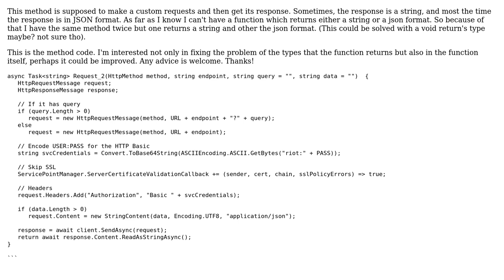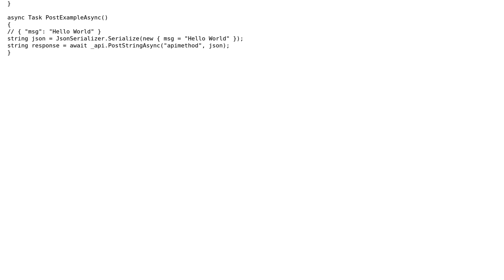Code Review: C# A function to make custom requests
With thanks & praise to God, and with thanks to the many people who have made this project possible! You are responsible for your own actions.